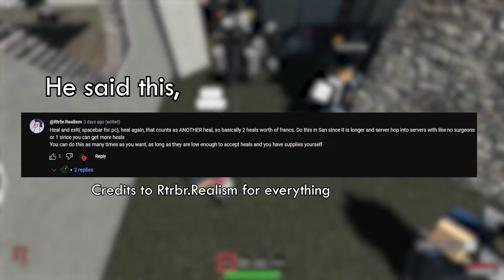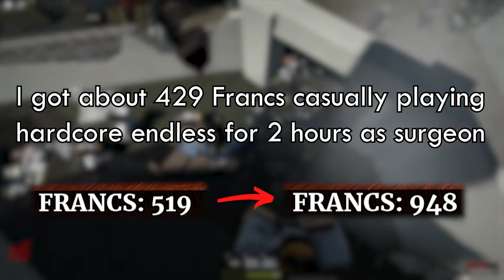Double Your Francs With One Simple Trick 🔥🔥[G&B]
-Double yo francs fr!!!
-Thanks to rtrbr.realism again, very cool dude
Rushed this lol, was tired

-listen to marzuku, music is fire